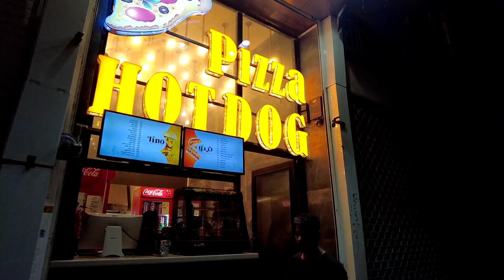The lifestyle of Iranian people 🇮🇷in the south of Shiraz in 2023 | Virtual tour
The lifestyle of Iranian people in the south of Shiraz in 2023

Tonight we are going to walk together in one of the streets in the south of Shiraz and see The lifestyle of people in the south of Shiraz.
This street is known as Golestan Street, which is one of the most luxurious streets in the city.

دوستای عزیزم برای حمایت از من لطفا کانالم رو سابسکرایب کنین و ویدئوها رو لایک کنین یه دنیا ممنون

 If you come Iran can go there and enjoy your walking and chilling and have fun with your partner.
enjoy watching this vlog of virtual walking in Iran 2023

What was your opinion about this green roof? write for me
Where would you like us to show you Shiraz?

👇👇👇Please COPY & PASTE this in your video description to properly Credit!👇👇
Video Link:
Video Link:

 • Waesto - Waiting ...

Video Link:

 • Waesto - Not Afra...

shiraz today
Shiraz Iran 2023
walk in shiraz 2023
Iran Today
walking street shiraz
Iran Shiraz 2023
walking tour
shiraz today
travel to shiraz
shiraz virtual tour
walk with  Forough
فالوده شیرازی
شیراز
خیابان معالی اباد